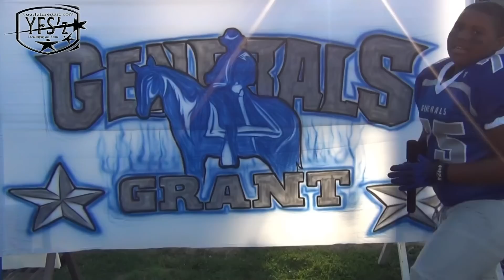09-30-2012 Grant @ App 3-4th